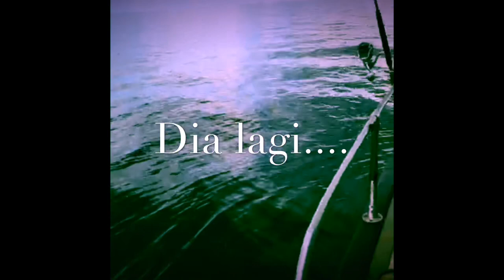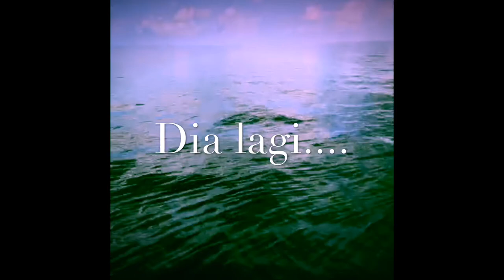Jigging di Bas Santubong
Light jigging